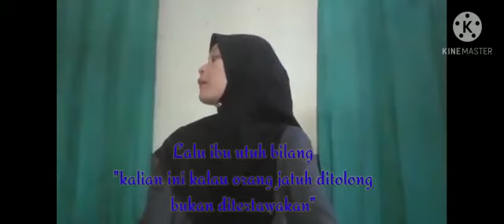Kisdap Basa Banjar: Kada Paasian